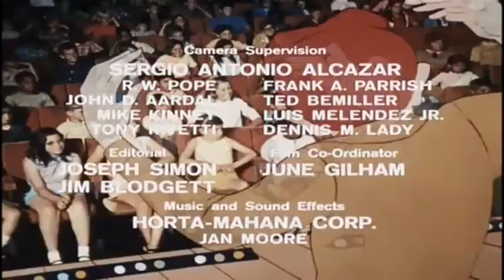17 Coke Machine Shadow Boxing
Archie's Funhouse